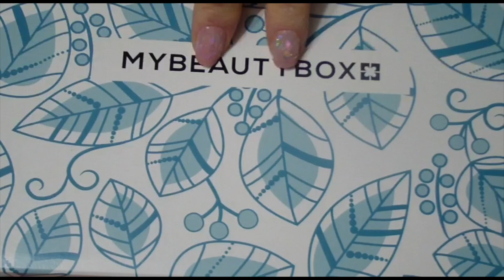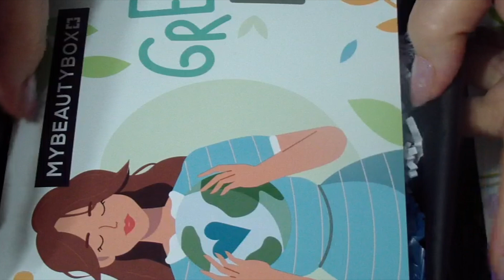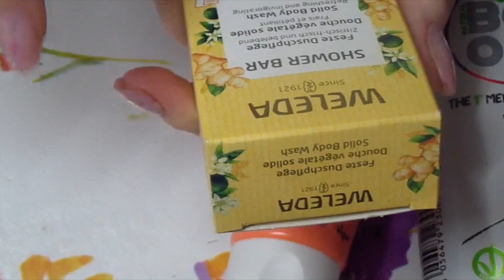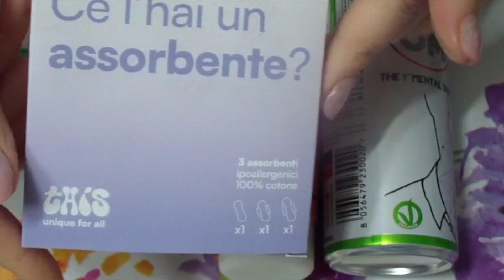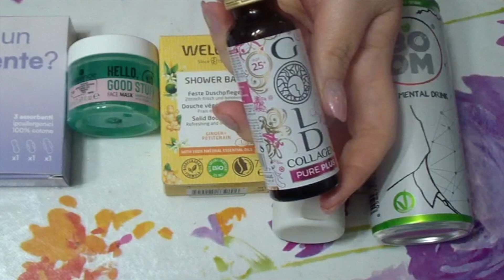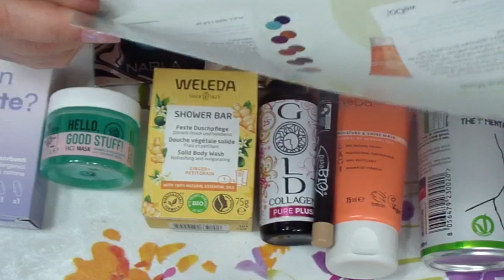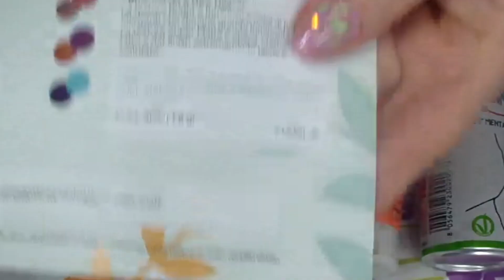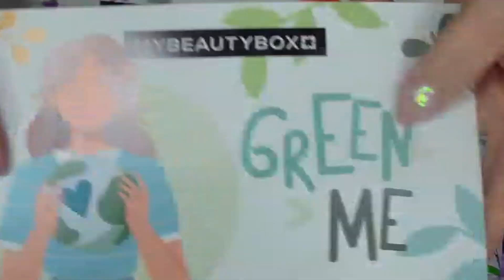SPACCHETTAMENTO MYBEAUTYBOX DI APRILE II